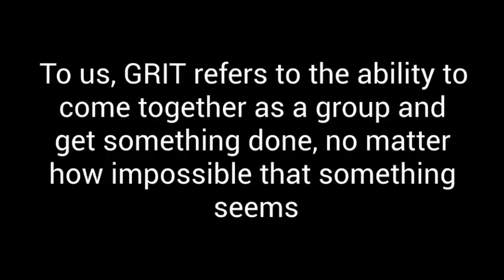Berks Schuylkill 2020: Boyertown East